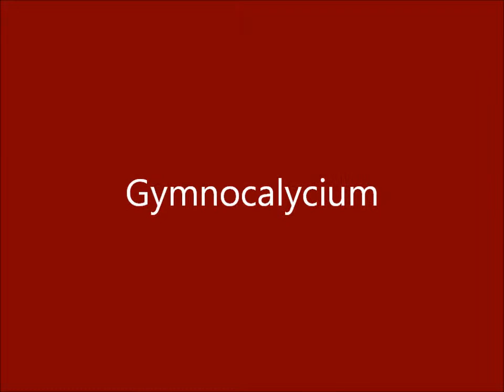Gymnocalycium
Cactus flower time-lapse